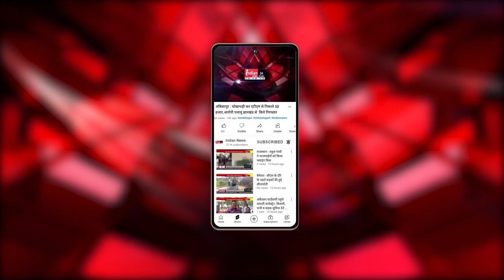Garhwa : PM मोदी ने झारखंड में की जनसभा....@IndianNewsMPCG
Our Links